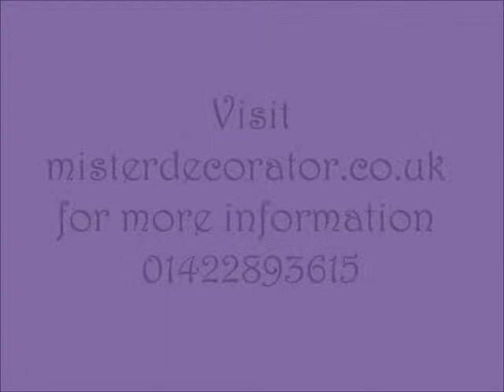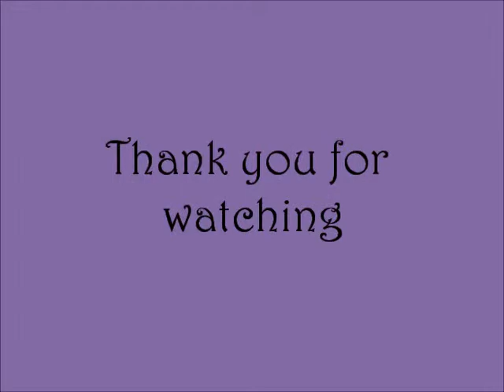mister decorator painter halifax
Painter decorator halifax and Huddersfield